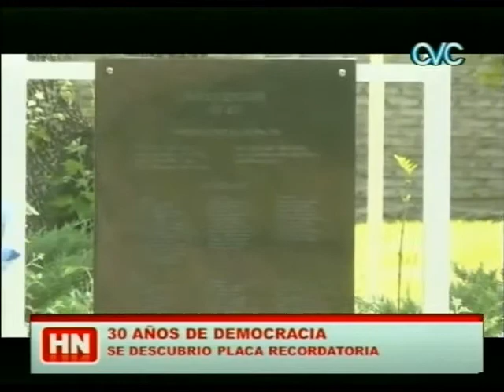PLACA RECORDATORIA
30 AÑOS DE DEMOCRACIA